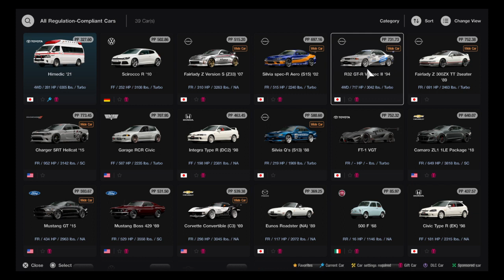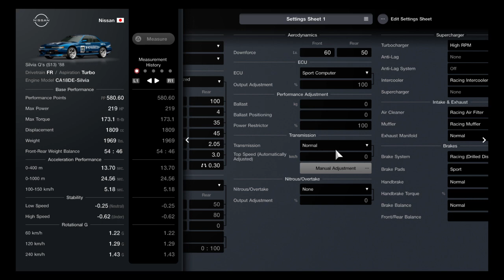Gran Turismo® 7_20240208235208